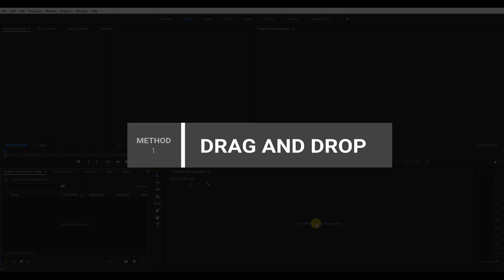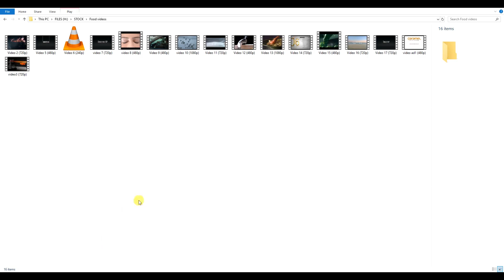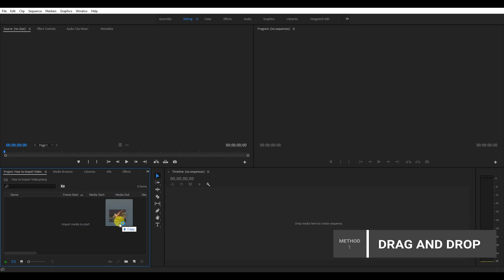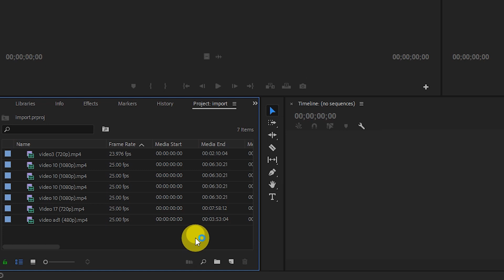How To Import Clips In Adobe Premiere Pro CC | Importing Methods | Tamil Tutorial | Video Editing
Hi Friends

இந்த வீடியோவில் Adobe Premiere Pro-வில்  எப்படி Files-ஐ IMPORT செய்வது என்று கூறியுள்ளோம்.